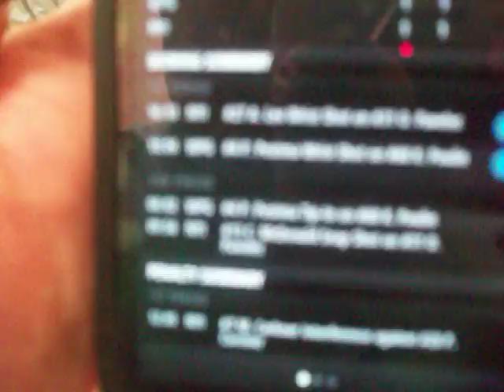Another Pavelec "mishap"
2-2, second period. 4/2/13.